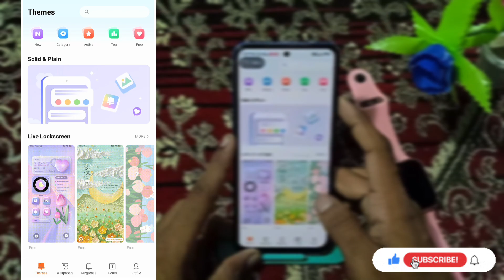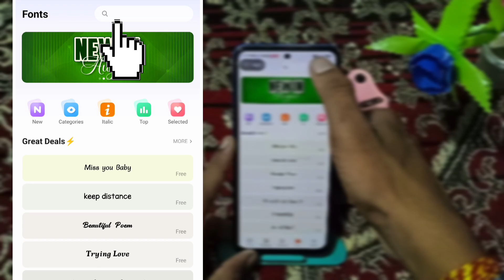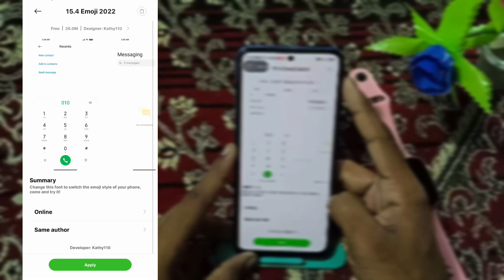Android Phone Me iphone Emoji Kaise Kare🤨 iOS Emoji On Any Android !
how to iphone emojis on android
how to get iphone emojis on android